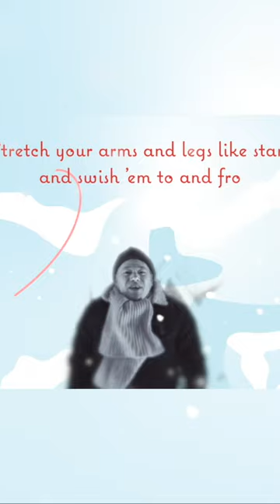"Angels in the Snow" Short by Brady Rymer | Music for Kids | Holiday Music | Kids Christmas Songs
From our EP, "Angels in the Snow."